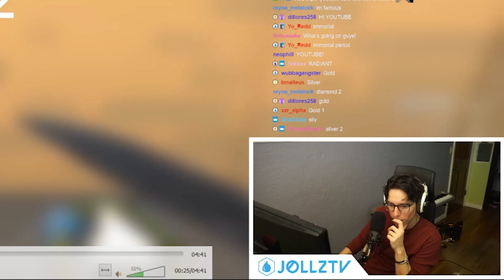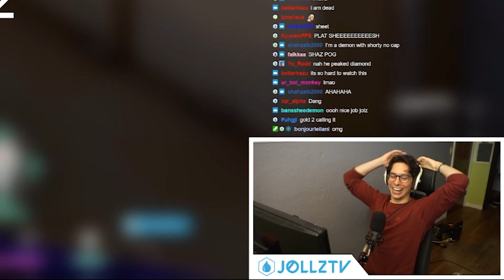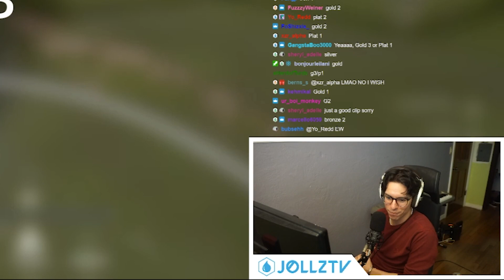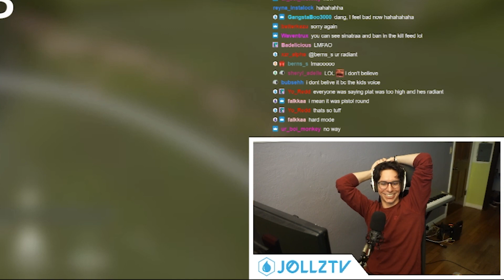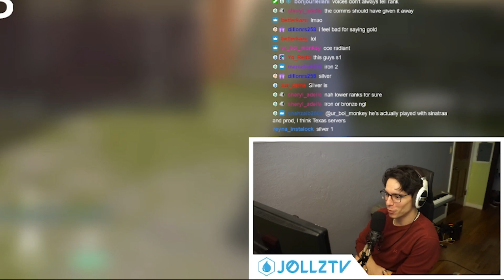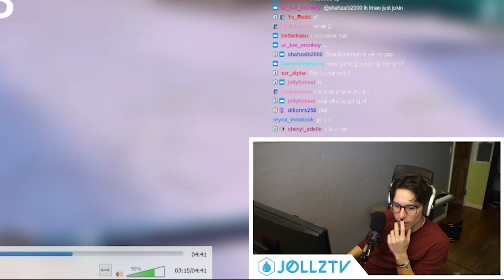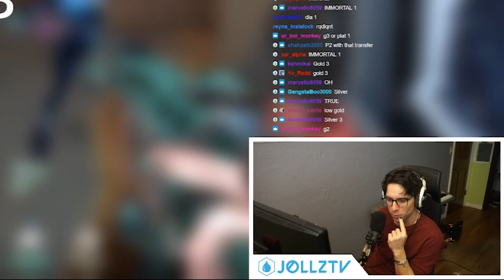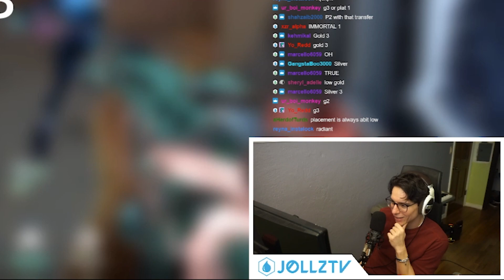Can You Guess the Rank Better Than A Radiant? | WEEK 2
crosshair: outlines on | inner lines 1 3 1 1